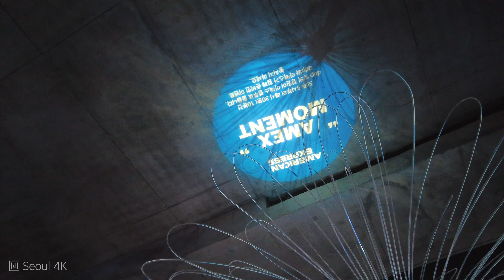[4K] Seoul DDP Winter Night Walk - 서울 DDP 겨울밤 걷기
Seoul 4K

🗓 Recording date: Dec 2021

My gear: Osmo Pocket, Dji Pocket2, Dji Action2, Sony PCM-A10